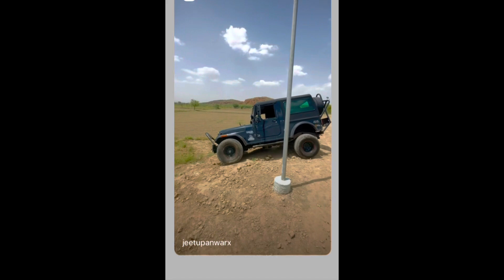Thar Crd कीं Off-Roading देखके ​⁠@ArunPanwarx नें बोला ScorpioN कें साथ करने कीं🔥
Instagram 🆔 @jeetupanwarx